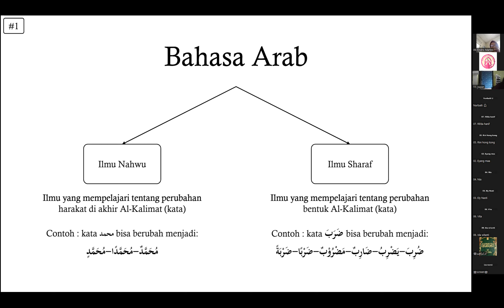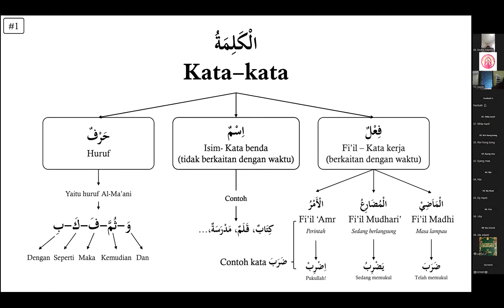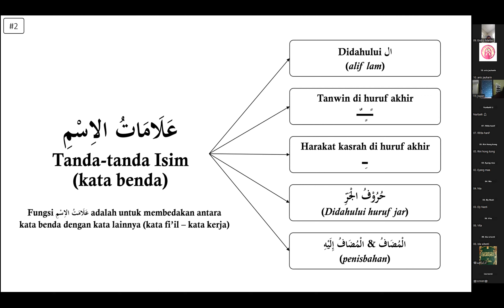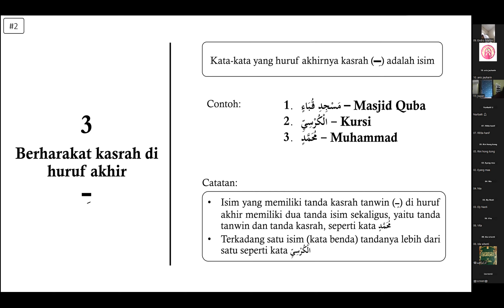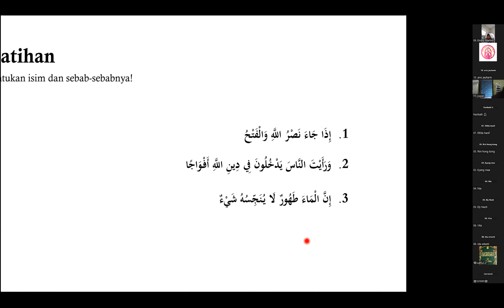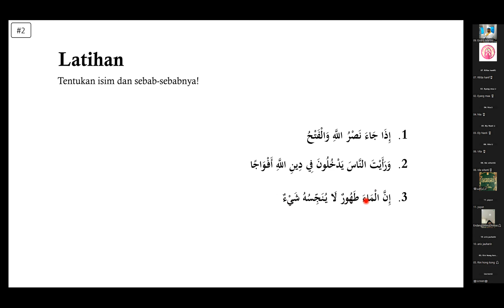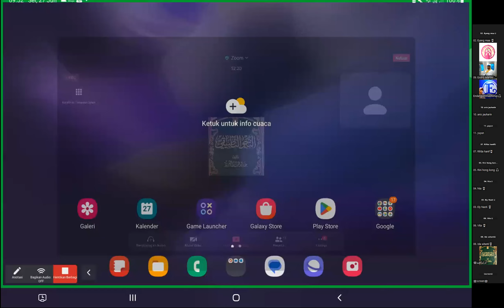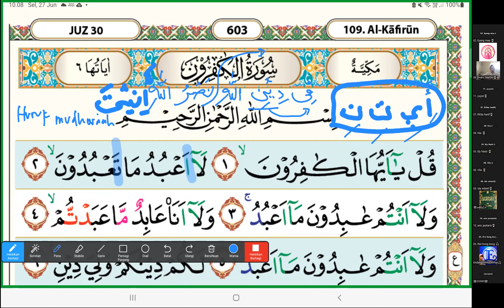Murojaah halaman 1-12 bersama Ustadzah Ummu Ibrohim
(3) Bahasa Arab Ilmu Nahwu